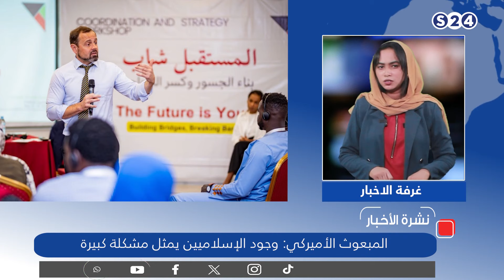نشرة الاخبار :فشل حصاد محصولي (قطن و القمح) بالجزيرة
فشل حصاد محصولي (قطن و القمح) بالجزيرة
تفاصيل أكثر تجدونها في نشرة الاخبار
تقديم : ريم إدريس
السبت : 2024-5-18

ـــــــــــــــــــــــــــــــــــــــــــــــــــــــــــــ

ـــــــــــــــــــــــــــــــــــــــــــــــــــــــــــــ

اقوى البرامج الخاصة بالقناة :

ـــــــــــــــــــــــــــــــــــــــــــــــــــــــــــــ